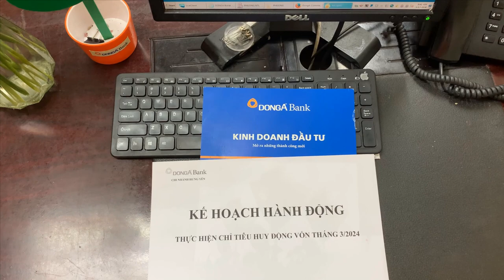08. DƯƠNG THỊ TÚ ANH - PGD YÊN MỸ - CN HƯNG YÊN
08. DƯƠNG THỊ TÚ ANH - PGD YÊN MỸ - CN HƯNG YÊN